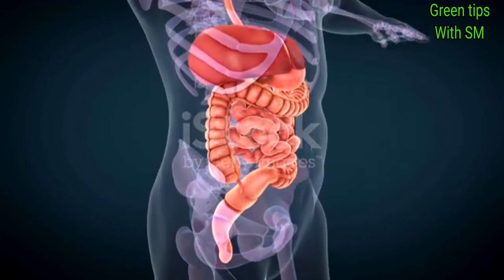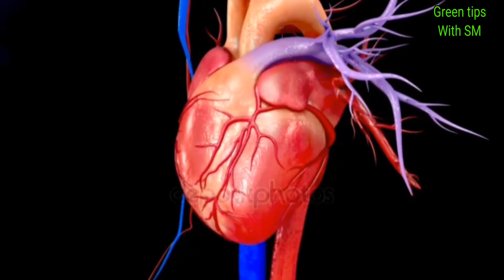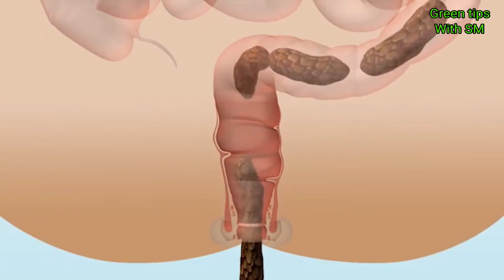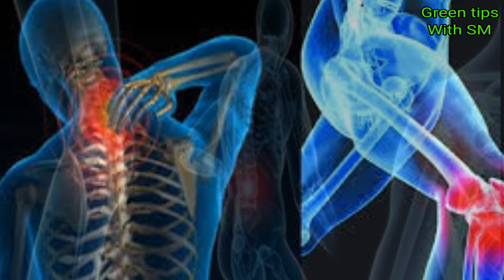ত্রিফলা র উপকারিতা || ত্রিফলা খেলে কি হয় || পেটের সমস্যা || Benifits of Triphala || Triphala Water.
ত্রিফলা র উপকারিতা || ত্রিফলা খেলে কি হয় || Benifits of Triphala ||
Triphalar Upokarita.

পেটের যাবতীয় রোগের মহৌষধ। বদহজম, গ্যাস, কোষ্ঠকাঠিন্য, দাঁতের পোকা, ডায়াবেটিস, ইউরিক অ্যাসিড সব রোগের একটি ঔষধ ত্রিফলা।

আপনারা পুরো VIDEO টি দেখুন। COMMENT করে আপনার কোনোQUESTION,ভালোলাগা,খারাপ লাগা,কোনো SUGGETION থাকলে জানান।আমি প্রতিটি COMMENT এর REPLYদেওয়ার চেষ্টা কবব।আপনাদের SUGGETION এর মাধ্যমেই আমি আরও ভালো ভালো ভিডিও আপনাদের কাছে পৌঁছে দিতে পারব।